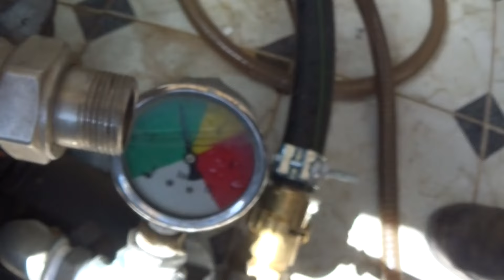Χημικός καθαρισμός Κλειστού κυκλώματος Θέρμανσης No 1 . Κατερίνα .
@IsaakTsimbrikidis @skatzouris @campervanconstructionandex8683 . Η απάντηση μου στο βίντεο του Ισααάκ . Ένα δείγμα του βίντεο που θα δούμε στην συνέχεια . Ό κόσμος πρέπει να καταλάβει ότι ο χημικός καθαρισμός. { Ο ΣΩΣΤΟΣ ΧΗΜΗΚΟΣ ΚΑΘΑΡΙΣΜΟΣ } επιβάλετε σε όλα τα κλειστά κυκλώματα θέρμανσης . Να αναφέρω ότι οι Αντλίες Θερμότητας είναι πολύ ποιο ευαίσθητες στον Μαγνητίτη { Λάσπη } σε σύγκριση με τους επίτοιχους λέβητες Φυσικού Αερίου . Διαπίστωσα συνεχόμενα Μπλόκο στις Α/Θ από την πρώτη σεζόν λειτουργίας.